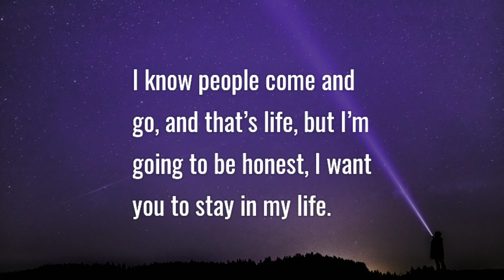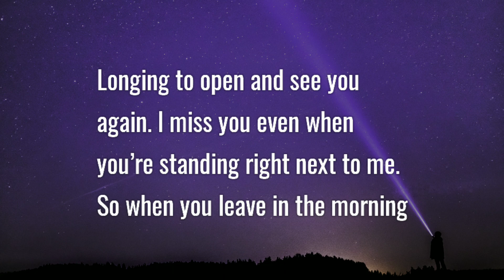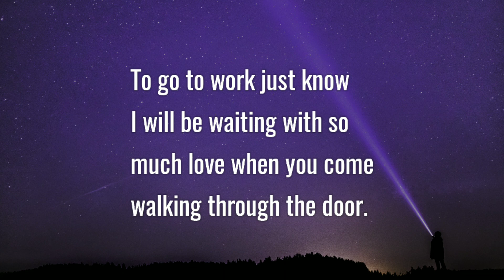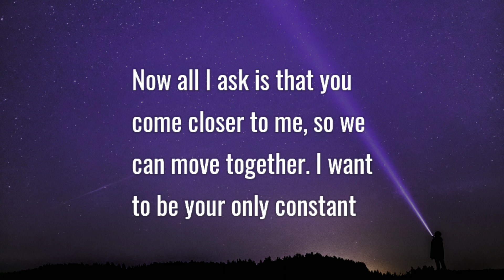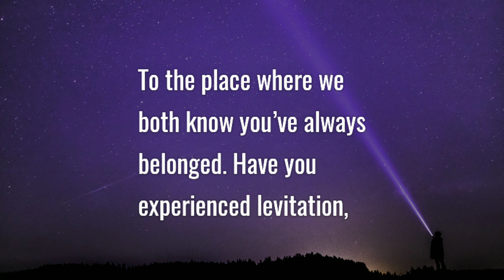LDR | I Miss You| Love Poem/Poetry: I’m Madly In Love With You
Have you experienced feeling light as a feather or floating in the air? I have, because I’m madly in love with you. Send this beautiful love poetry to your beloved one. express your feelings to them. Best ever love poems, quotes, messages and letters. Love lyrics.